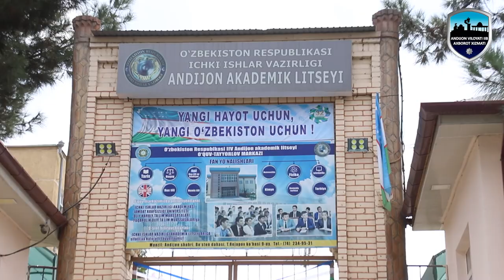Yangi hayot uchun, Yangi O‘zbekiston uchun! shiori ostida “Birinchi qo‘ng‘iroq”tadbirlari o‘tkazildi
IIV  Andijon akademik litseyida "Yangi hayot uchun, Yangi O‘zbekiston uchun!" shiori ostida “Birinchi qo‘ng‘iroq” va "Bilimlar kuni" tadbirlari o‘tkazildi